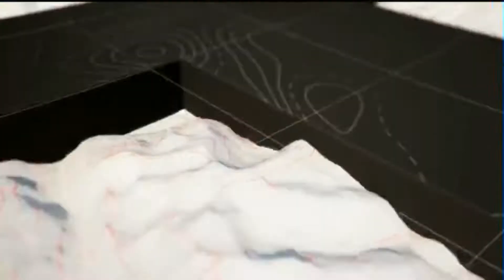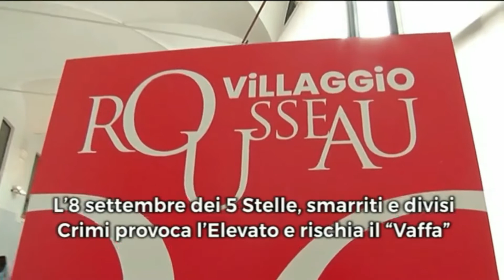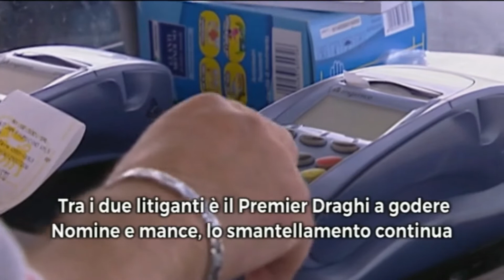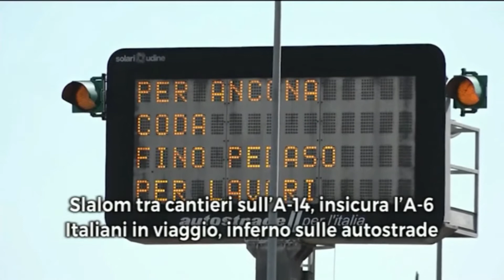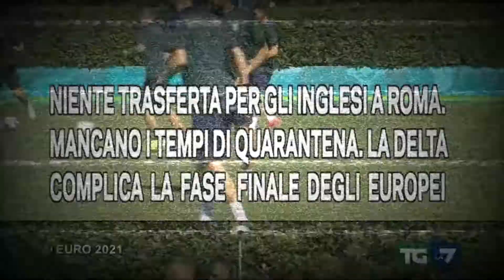Titoli dei telegiornali del 30/06/2021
Rassegna stampa telegiornali italiani del 30 giugno 2021.

00:00 ║ TG1 delle 20:00 - Rai 1
01:14 ║ TG2 delle 20:30 - Rai 2
02:25 ║ TG3 delle 19:00 - Rai 3
03:46 ║ TG4 delle 19:00 - Rete 4
07:08 ║ TG7 delle 20:00 - La7